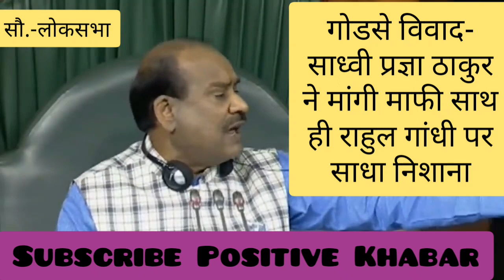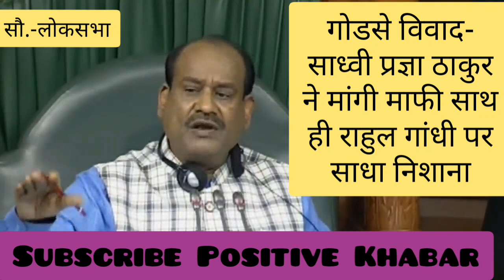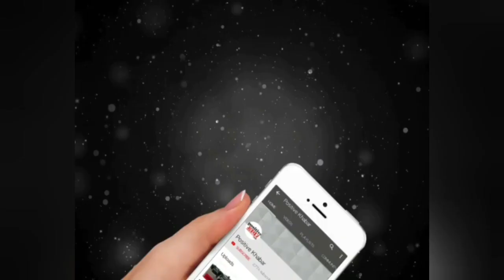गोडसे विवाद - साध्वी प्रज्ञा ठाकुर ने मांगी माफी लेकिन राहुल गांधी ने माफी मांगने से किया इंकार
गोडसे विवाद पर बीजेपी सांसद साध्वी प्रज्ञा ठाकुर ने सदन के अंदर दो बार माफी मांगने के बाद अब राहुल गांधी के खिलाफ कार्रवाई की मांग की है लेकिन राहुल गांधी ने माफी मांगने से कर दिया इंकार..आखिर क्यों ?